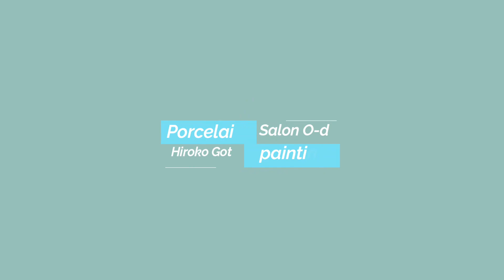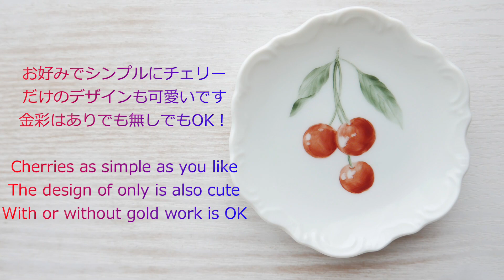🍒初心者向け♪チェリーを描く～金彩まで【How to paint Cherry Gold work】Porcelain Painting # 38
💎このチャンネルではポーセリンペインティング（磁器上絵付け）食器に描くオリジナル絵付け方法をご紹介しています。
This channel introduces the original painting method of porcelain painting by Hiroko Goto [Porcelain Painting Salon O-dish]

基本のストロークなどを学べる動画講座を配信しているサイトです。

オリジナル作品のレジュメや、お家レッスン感覚で学べる動画レッスンを販売しています。

【ポーセリンペインティングで使う基本の道具】についてはこちらから

【ポーセリンペインティング】とは、鉱物粉からなる上絵具を用いて筆で白磁器に手描きで絵付けをした後、約800℃ほどで焼成をし、陰影など必要に応じて再度、絵付けと焼成を繰り返し施して仕上げていく、世界的ににも認知される最も高貴な歴史ある工芸のひとつです。
【Porcelain painting】 means to paint on white porcelain by hand with a brush using mineral paint, and then fire at about 800°C, and if necessary, paint again. It is one of the world's most noble and historic crafts that is repeatedly fired and finished.

【Medium】
The medium I use is a slow drying oil (open medium) called painting oil. Painting oil contains balsam for fixing and mixing oil for kneading paint.

【Website】一級陶磁器上絵付技能士 後藤弘子プロフィール、レッスン案内や作品制作過程の紹介、お道具のことなど記事にしています

Thanks♪music➡YouTube library